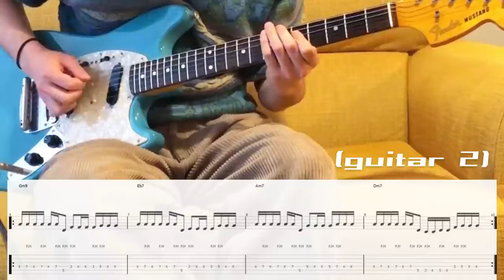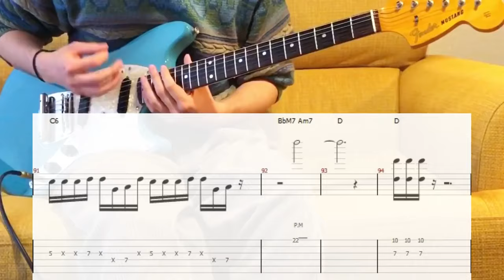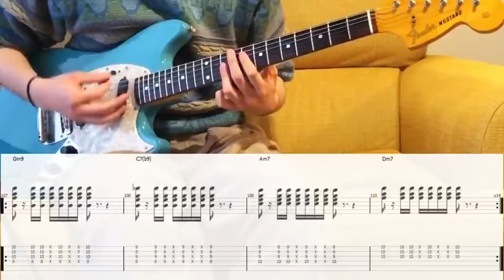Mariya Takeuchi - Plastic Love (guitar cover with tabs & chords)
Here’s my attempt to play Plastic Love by Mariya Takeuchi.
I arranged the guitar phrases partially, so it’s not the perfect tab, but I hope you enjoy:)

【Tabs/Chords】
MyMusicSheet (Worldwide)